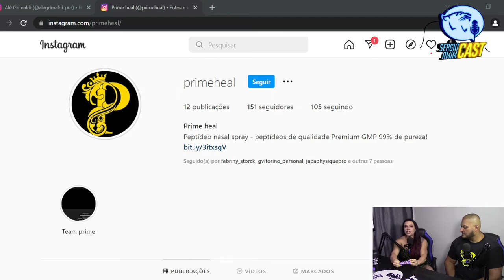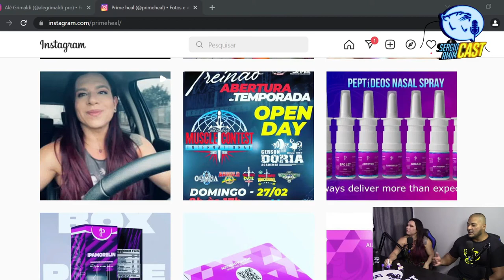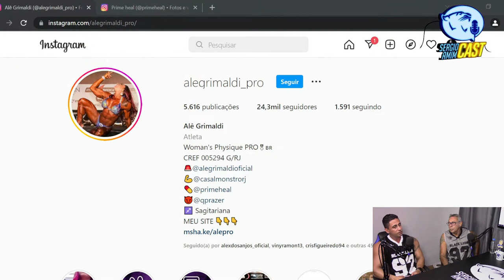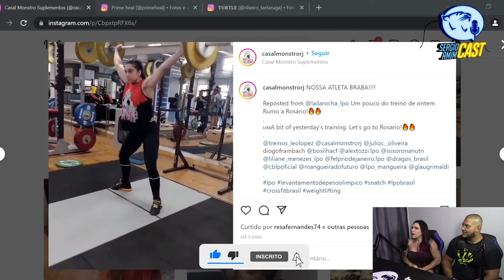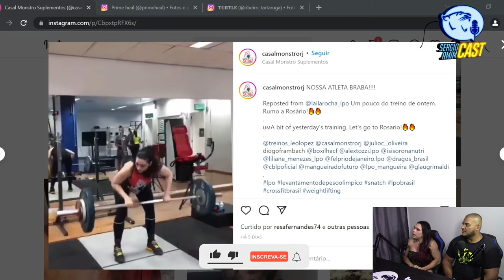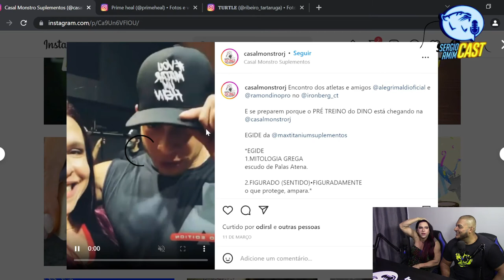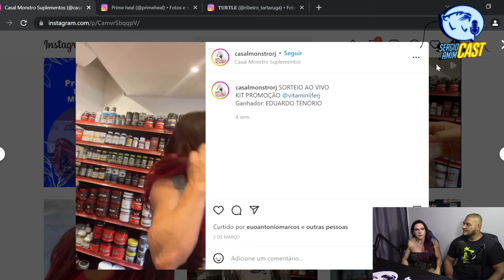TUDO SOBRE PEPTÍDEOS - ALÊ GRIMALDI / CELIO CHAVES / ALLAN KARLOS - SERGIO AMIM CAST #12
peptídeos,
peptideos de colageno,
peptideos principia,
peptideos e proteinas bioquimica,
peptideos musculação,
peptídeos e proteínas,
peptideos lift o boticário,
peptideos para ganho de massa,
peptideos lift